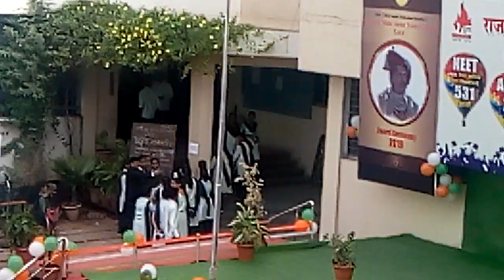Independence day celebration 2019 in Rajarshi shahu mahavidyalaya latur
waves of Tiranga in the field of education,great rangoli by some artist and greetings to everyone